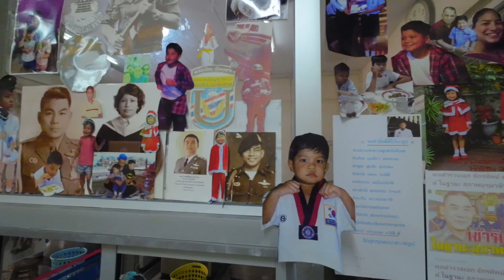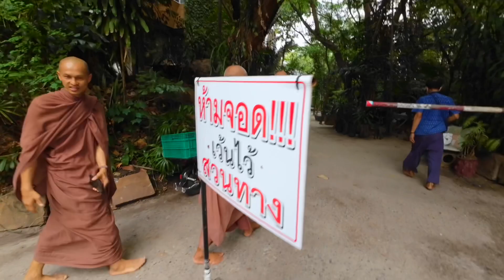660312 พ่อครูเดินดูหน้าถึงหลังสันติอโศก เยี่ยมพันเอกนำโชค